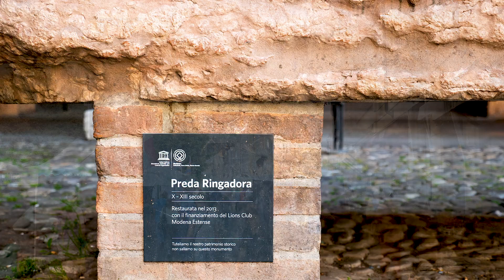In giro per Modena tra Storia e misteri - La Preda Ringadora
Approfondimento storico-artistico realizzato da alcuni alunni delle classi seconde dell'IC7 di Modena nell'ambito del PON L'Italiano fa ancora centro!
Giugno 2018